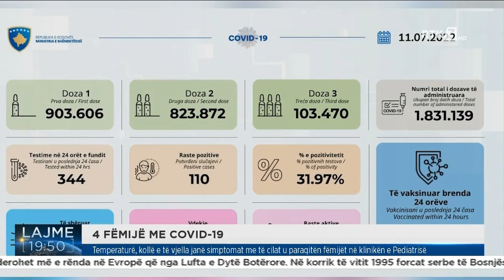4 fëmijë me Covid-19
Follow RTK:
Temperaturë, kollë e të vjella janë simptomat me të cilat u paraqitën fëmijët në klinikën e Pediatrisë